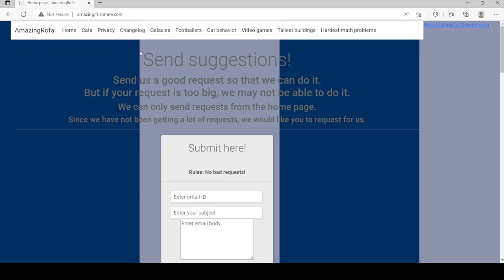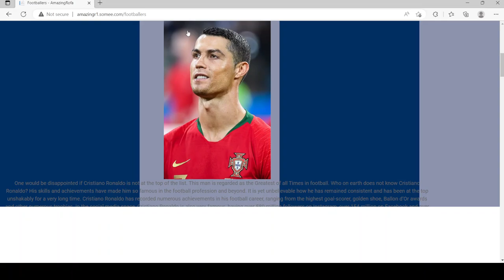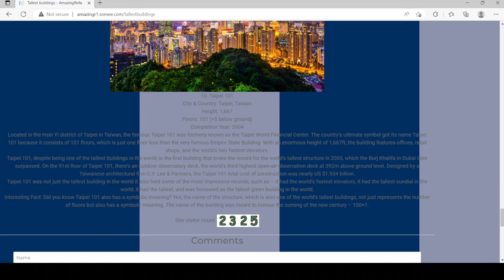My website as of February 25, 2023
The video shows my website as it was on February 25, 2023. I had not made any changes on it for the last day.
tallestbuildings mathproblems